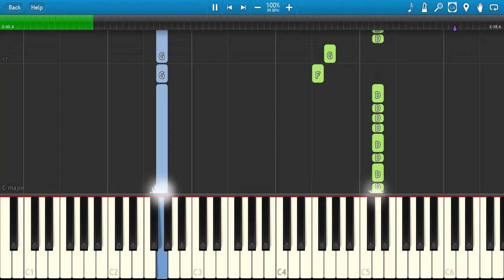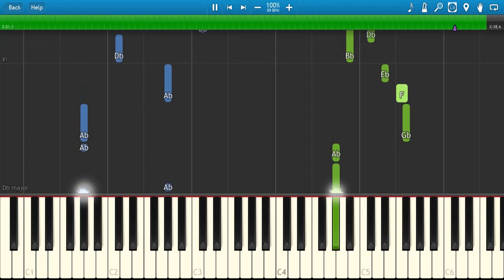The Lion King - The Circle of Life - Piano